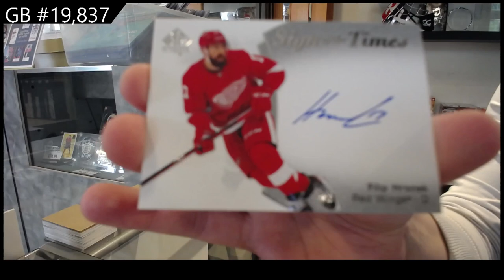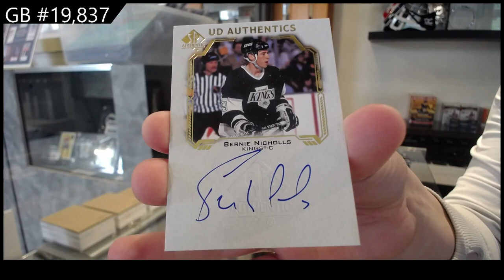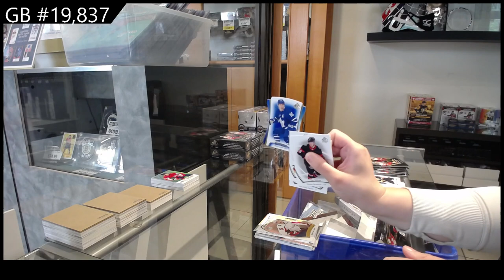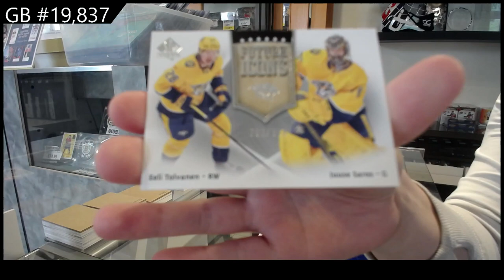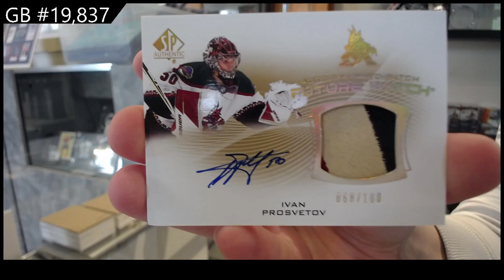21-22 Upper Deck SP Authentic Hockey 4 Box Break - C&C #19,837